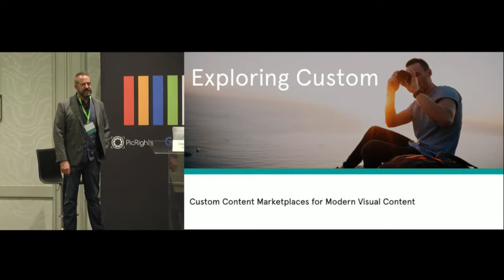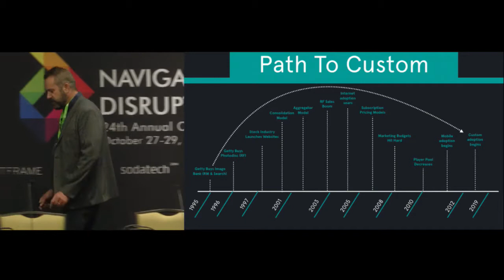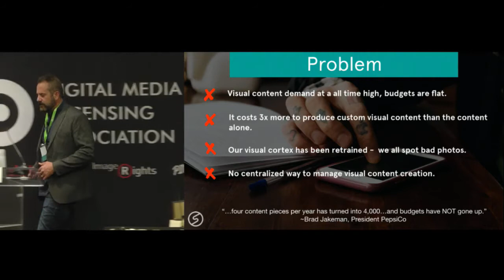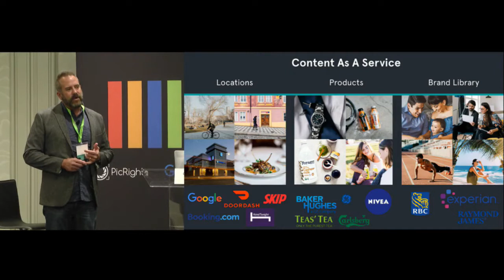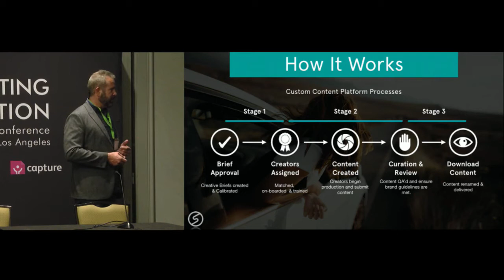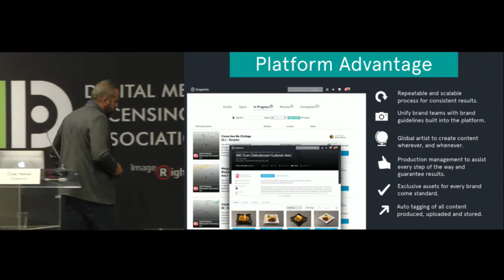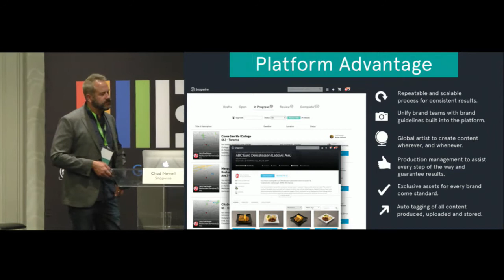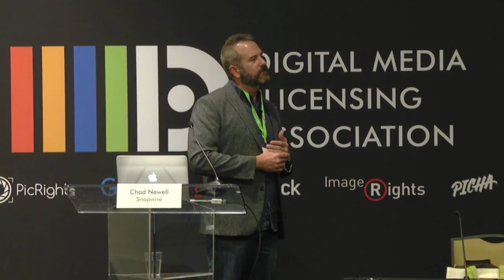Keynote Chad Newell, The Universe of On Demand Custom Production Platforms - DMLA 2019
Chad Newell, Snapwire's CEO, explores the universe of on-demand custom production platforms. As the founder of a market leader, Chad digs into the value proposition of custom, why technology transformed the space and why custom satisfies a brand's growing need for wholly-owned and exclusive content.